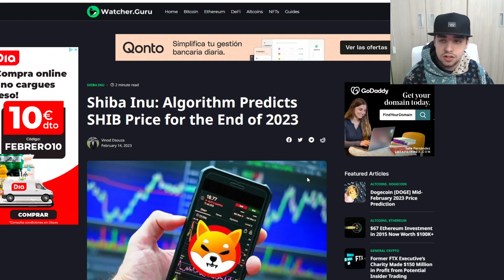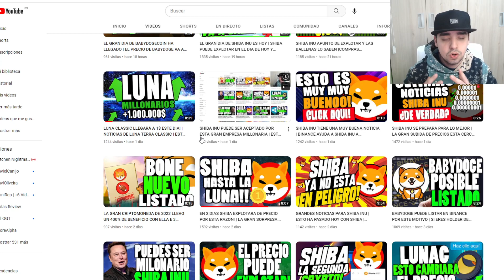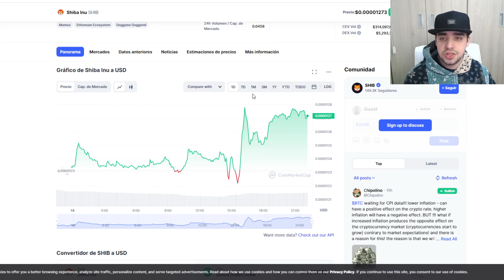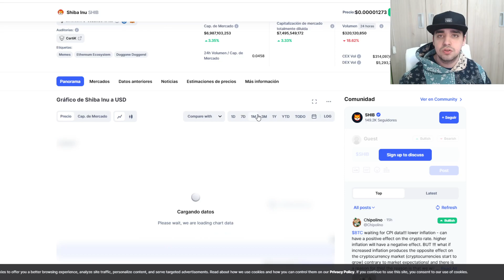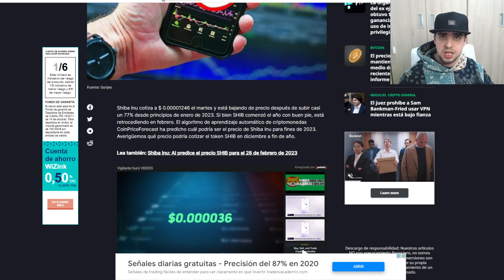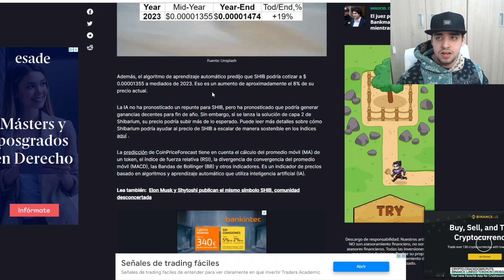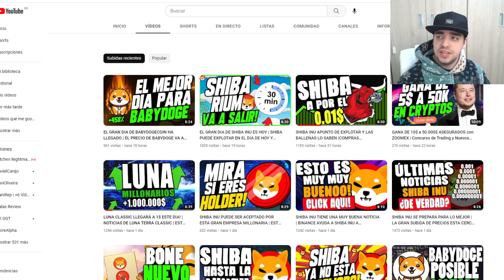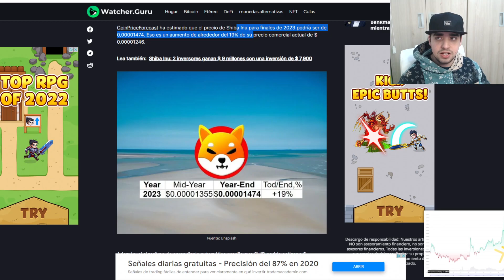SHIBA INU PREDICCION DE PRECIO DE 2023 | A ESTE PRECIO SUBIRA SHIBA INU ESTE AÑO SEGUN UNA IA